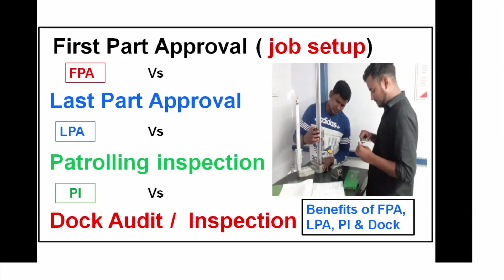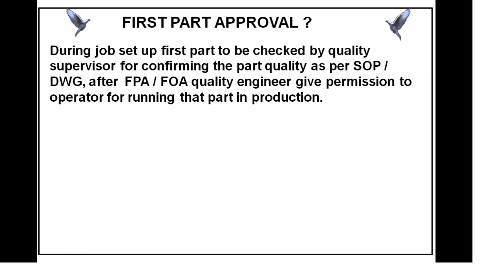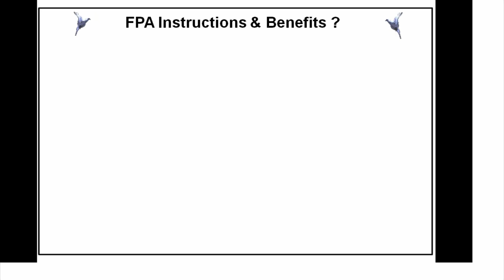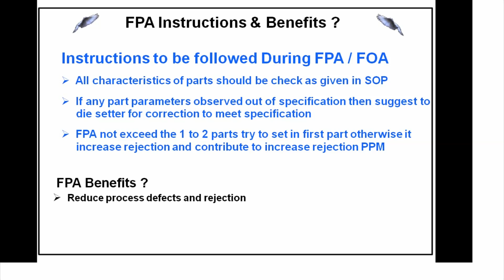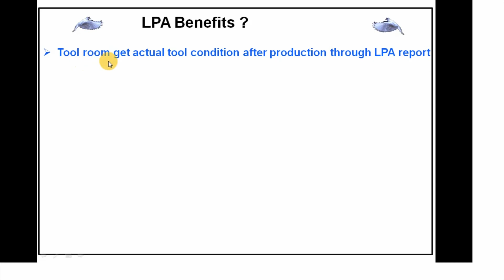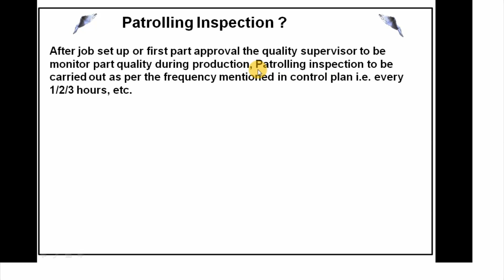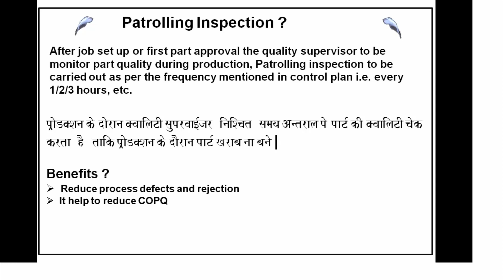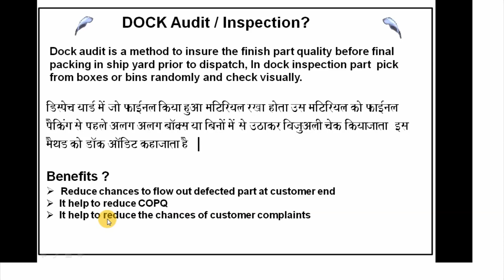First Part Vs Last Part Approval , Patrolling inspection Vs Dock Audit & Benefits